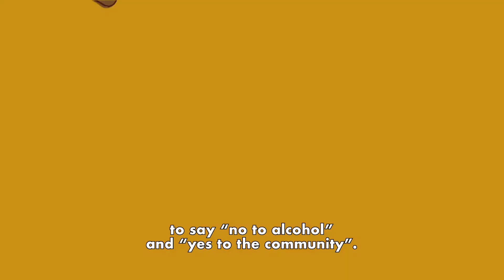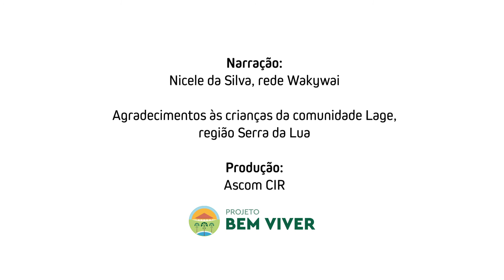Animação: CIR 50 anos (legendado em inglês)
Para abrir as celebrações do aniversário da primeira Assembleia de Tuxauas que deu origem, em 1971, ao movimento do Conselho Indígena de Roraima (CIR), a organização lança a animação “CIR 50 anos”. O vídeo é narrado pela jovem comunicadora Niciele Raposo, do povo Macuxi. A produção teve apoio do Projeto Bem Viver (CIR/IEB/NCI) e do Coletivo 105.